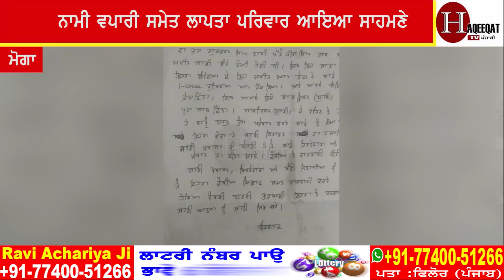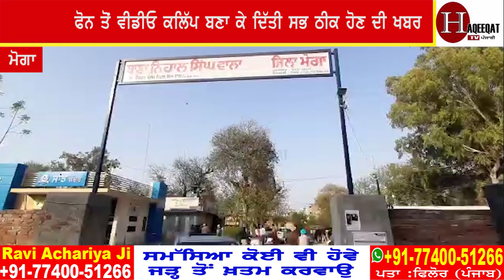ਪੁਲਿਸ ਨੇ ਖੁੱਡ 'ਚ ਪਾਣੀ ਪਾਇਆ, ਦੇਖੋ ਕਿਵੇਂ ਬਾਹਰ ਆਏ ਚੂਹੇ || Haqeeqat TV Punjabi